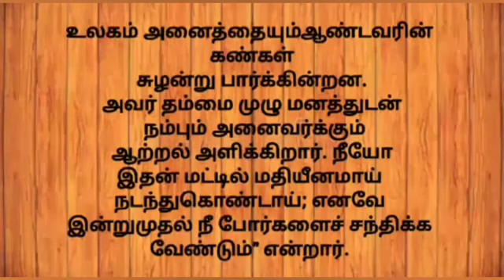23-09-2023 | காலை பனித்துளி | Morning dew | Ols prayer team